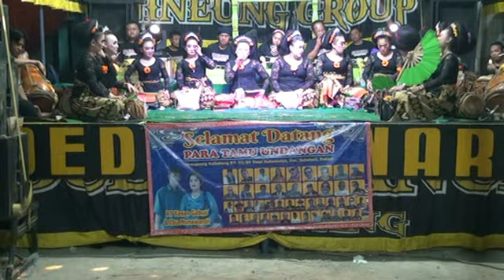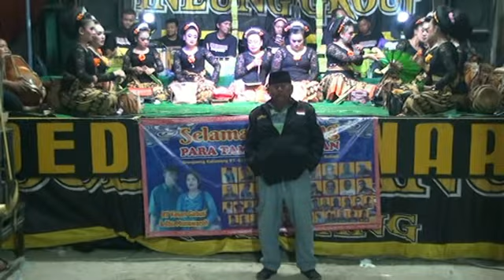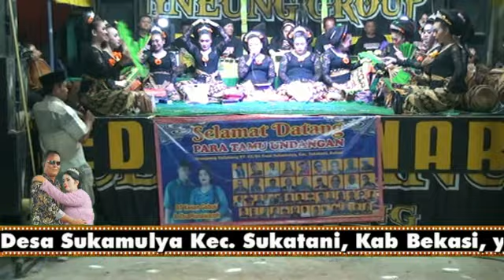DEDE KOSWARA BPK RT KASAN 13